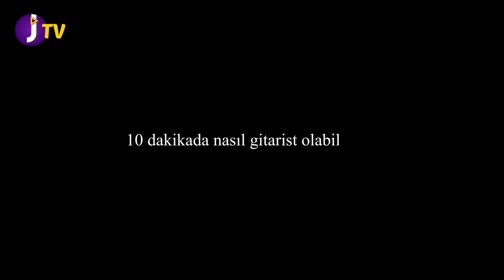10 Dakikada Gitar Nasıl Çalınır? l Gitar Saati B19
Merhaba Joinard TV takipçileri. Çavgın Çınkıt, Gitar Saatinin bu haftaki bölümünde YouTube ortamında sıklıkla görülen "10 dakikada gitar nasıl çalınır?", "5 dakikada gitar çalmayı öğren", "3 dakikada gitarla şekil yap"  başlıklı videolar ile ilgili görüşlerini bildiriyor.